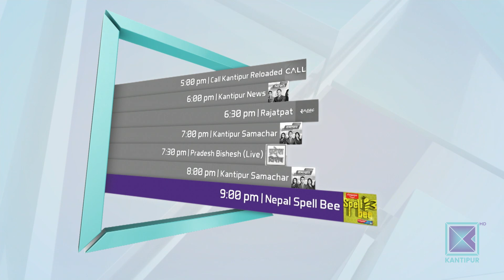H.E Randy W. Berry | US Ambassador to Nepal | Good Morning Nepal - 27 November 2019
In today's episode of Good Morning Nepal, our presenters are having a conversation with US Ambassador to Nepal, Mr Randy W. Berry.